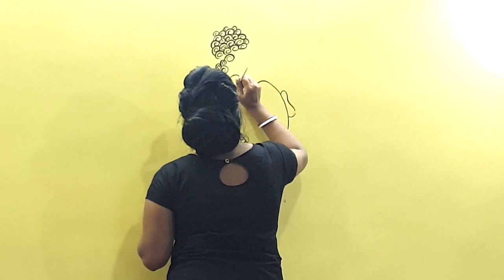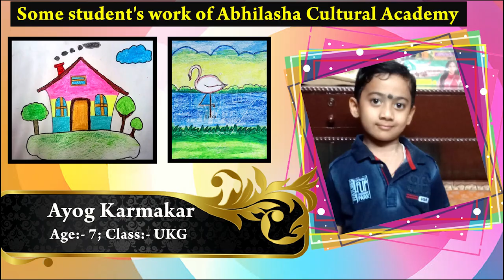Lord Buddha wall painting || wall Art painting designs || Best wall decoration ideas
DIY Lord Buddha  wall art design to decorate your room .In this DIY home made wall art tutorial, we show you how to decorate your wall with a beautiful artwork.
These Wall paintings ideas are perfect to decorate your dream wall.
look. These wall art ideas are very creative and very easy to do.
Here we also added some paintings of our students, so please watch our full video and put your valuable comment for our inspiration.
Here we also added the name of some students whose paintings are also attached in this video:-
Arpan Ghosh, Mandira Ghosh, Subhrajyoti Ghosh, Aritree Let, Disha Mondal, Aaheli Sinha,  Debjani Haldar, Paramita Das, Debarati Karmakar, Shekhar Das, Ayog Karmakar, Dhrubajyoti Mondal, Anik Sinha, Asmik Karmakar.